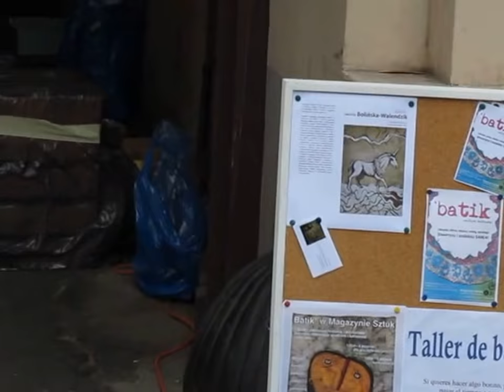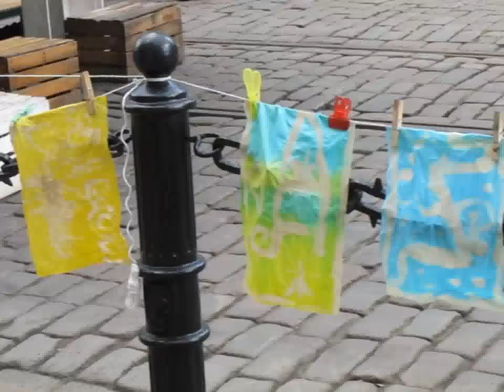Otwarta Ząbkowska 2016 - batik